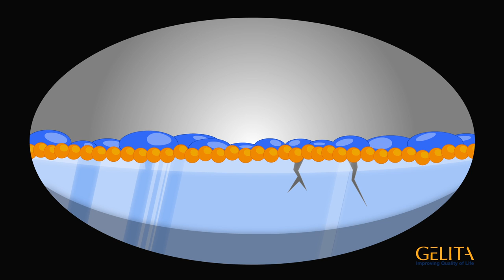Erklärvideo I Gelita AG - Novotec Effekt - chinesisch I Professional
We are experts for individual video content. Our motion designers create explainer movies, explainer videos, corporate films, animations and live action films for their target audience. Talk to us. Your Team of – a service of Filmmanufaktur Potsdam GmbH!